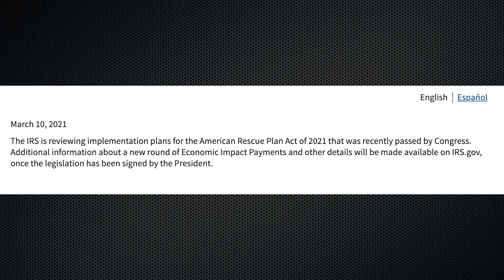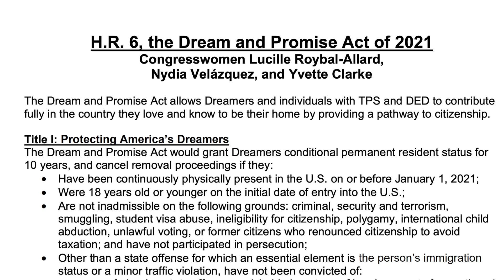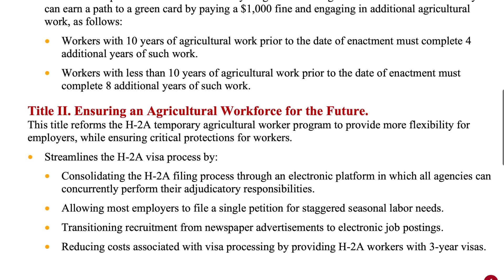STIMULUS МӨНГӨ ШИЛЖҮҮЛЭХ АЖИЛ МАРГААШНААС ЭХЭЛНЭ. МЭДЭЭ 2021-03-12